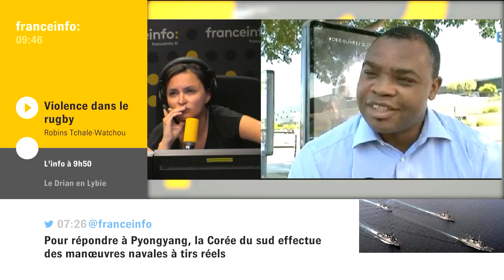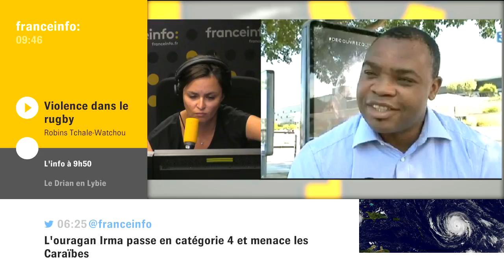"Le rugby professionnel, ça casse, ça laisse des gens sur le bas-côté"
Robins Tchale-Watchou, président de Provale